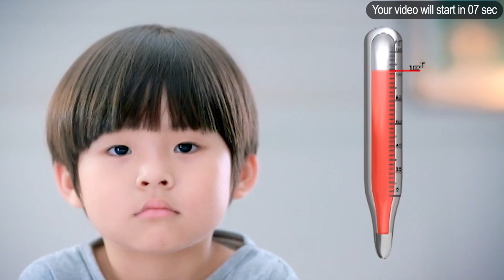ျမန္မာနဲ႔ ကိုရီးယား ပူးေပါင္းရိုက္ကူးထားတဲ့ တန္ဖိုး ရံုတင္ေတာ့မယ္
စက်တင်ဘာ - ၅၊၂၀၁၉

ကိုရီးယားနိုင်ငံက ထုတ်လုပ်ရေးနဲ့အတူ မြန်မာသရုပ်ဆောင်အနုပညာရှင်တွေ ပူးပေါင်းရိုက်ကူးထားတဲ့ တန်ဖိုး ရုပ်ရှင်ဇာတ်ကားကြီးကို လာမယ့် စက်တင်ဘာ ၁၂ ရက်မှာ ရုံတင်ပြသတော့မှာဖြစ်ပါတယ်။

လူငယ်တွေမှာ ယုံကြည်မှုပျောက်ဆုံးနေတဲ့အချိန်တွေရှိနေတတ်ပေမယ့်လည်း လူငယ်တစ်ဦးချင်းဆီတိုင်းဟာ တန်ဖိုးရှိကြတယ်ဆိုတာကို ရသပိုင်းဆိုင်ရာဦးစားတင်ဆက်ပေးထားတဲ့ ရုပ်ရှင်ကားတစ်ကားဖြစ်ပါတယ်။

ဒီရုပ်ရှင်ကို ဒါရိုက်တာ ဂျွန်လရော်က ရိုက်ကူးခဲ့တာဖြြစ်ပီး သရုပ်ဆောင် အကယ်ဒမီထွန်းထွန်း၊ အကယ်ဒမီရန်အောင်၊ အကယ်ဒမီဇင်ဝိုင်း၊ အကယ်ဒမီမို့မို့မြင့်အောင်၊ အကယ်ဒမီအေးမြတ်သူ၊ အကယ်ဒမီခင်ဇာခြည်ကျော်နဲ့ တခြားအနုပညာရှင်များစွာ ပါဝင်ထားပါတယ်။
ရုပ်သံသတင်းထောက် - အေးမြတ်